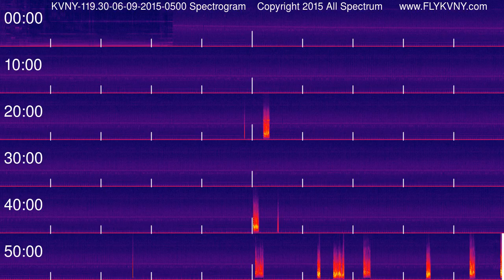Van Nuys Airport Tower Recordings 119.3 MHz 06-09-2015 0500 hour Spectrogram